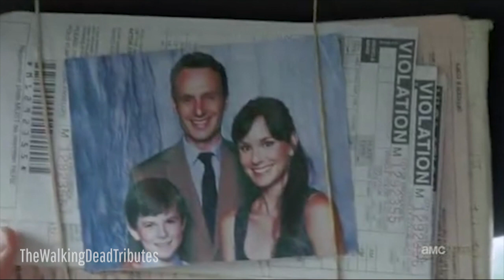Rick Grimes || Dear Wormwood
[Major Spoilers] A farewell tribute to The Walking Dead's Rick Grimes. I finally have a computer that can handle Adobe Premiere, so I went a little fancy with the editing this time around.

Spoilers: Up to Season 9
Fandom: The Walking Dead
Characters: Rick Grimes